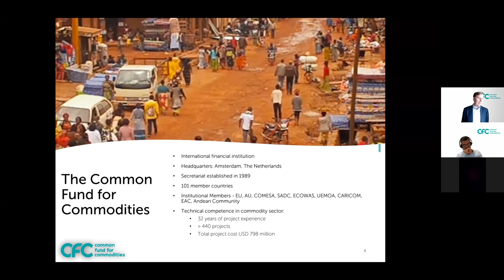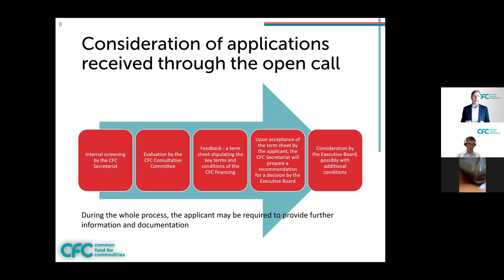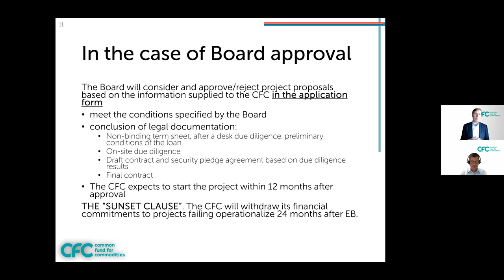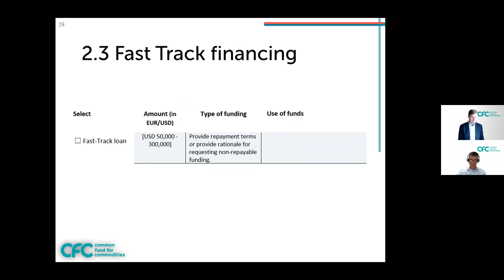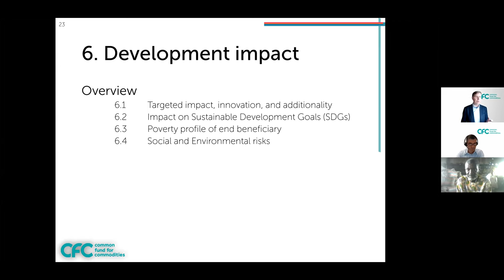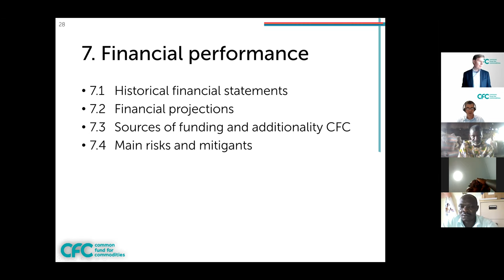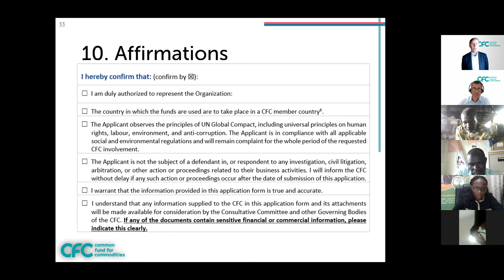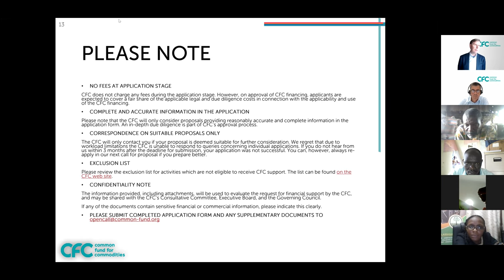21st Opencall for Proposals - Webinar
Webinar, 23 May 2022